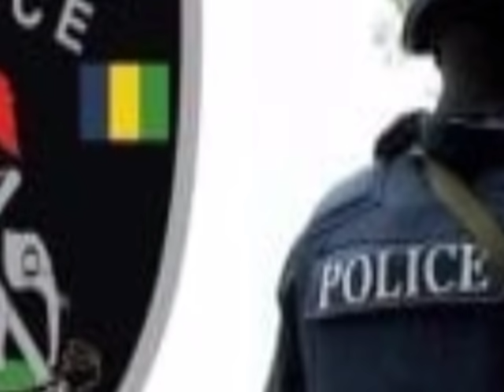Free Nnamdi Kanu Initiative On D Move, As Bar Aloy Ejimakor Makes Huge Demands From FG, AGF Malami